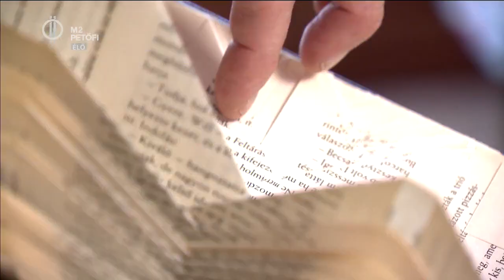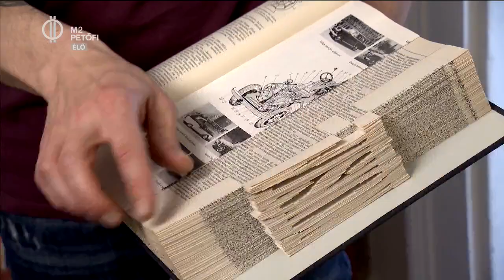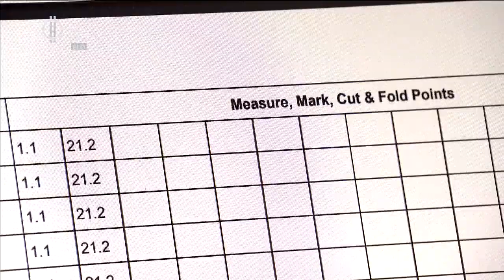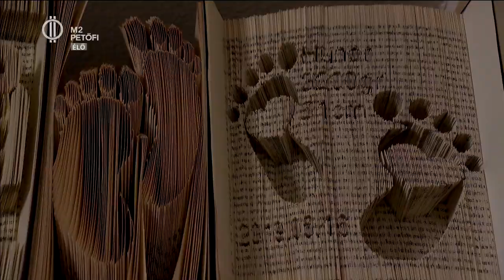BŐSZÉNY CSABA, A KÖNYVSZOBRÁSZ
Bőszény Csabának semmi sem akadály! A tiszakécskei könyvszobrász gyakorlatilag bármilyen formát képes megvalósítani egy-egy könyv lapjai közt.. A nem használt könyvek szoborként élnek tovább, de ha újra beleolvasnánk a könyvekből készült könyvszobrokba - a látszat ellenére – bármikor megtehetjük! Gyere szobrokat olvasgatni az Én Vagyok Itt!-tel!